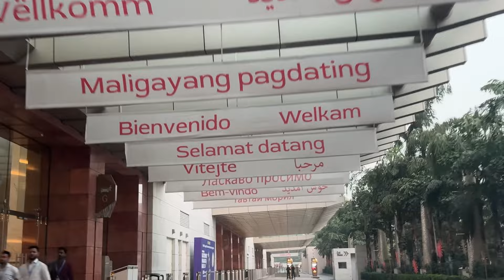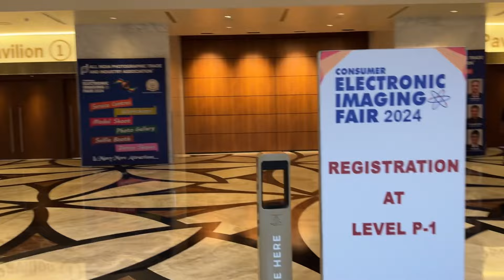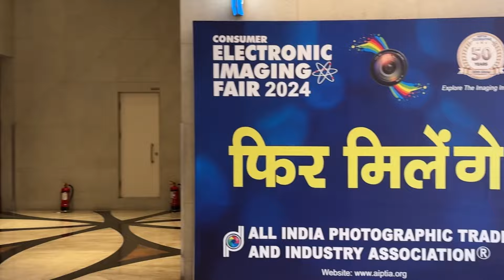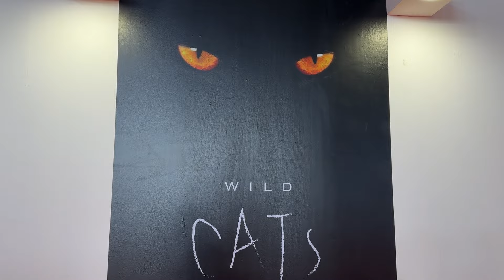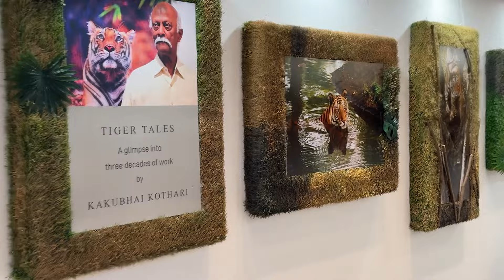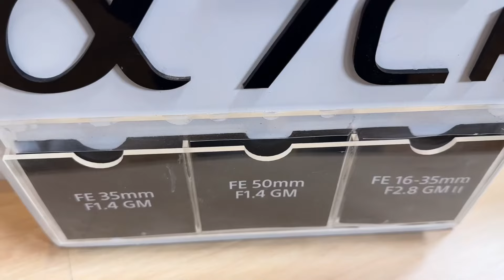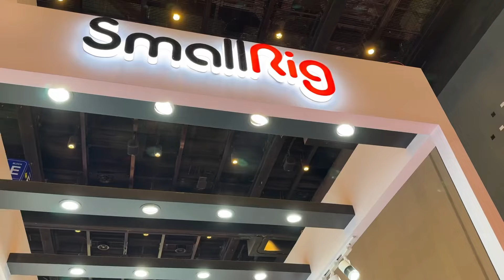Day1-Mumbai Photo Fair | Consumer Electronics Imaging Fair 2024-Jio Convention Center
Mumbai Photo Fair | Consumer Electronics Imaging Fair 2024 | Jio Convention Center